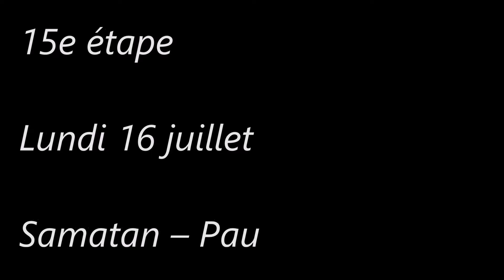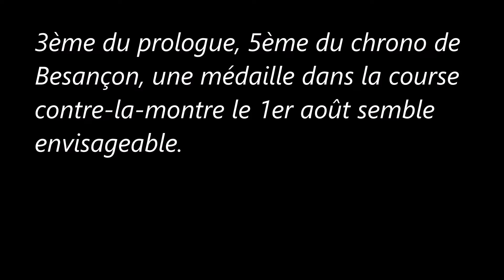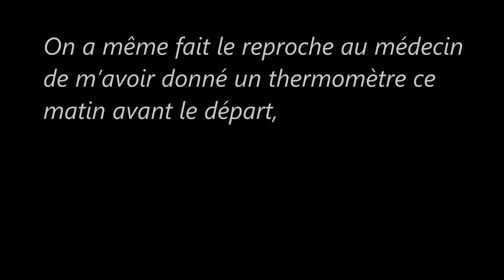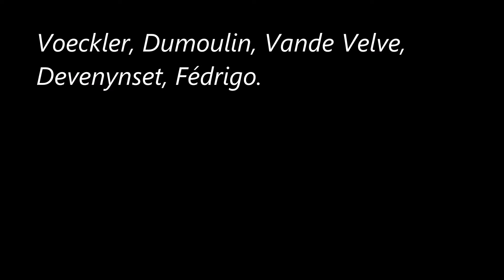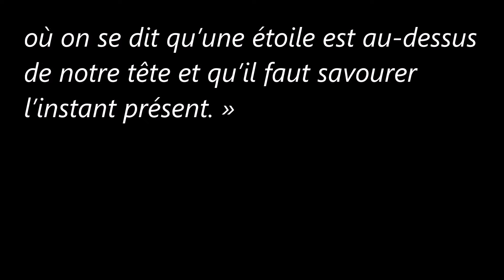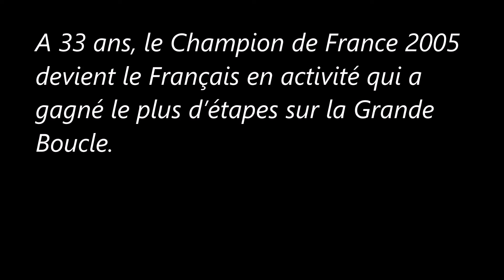15e étape du Tour de France 2012